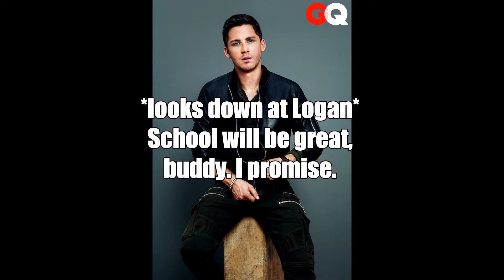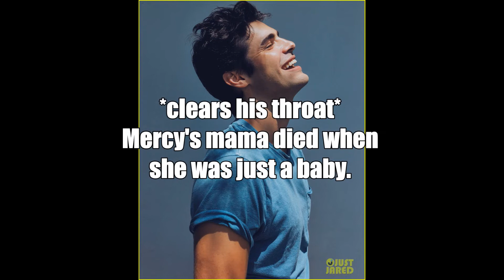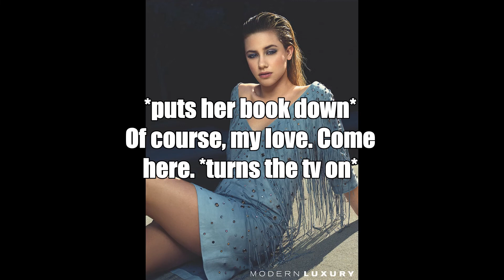Many Years After Breaking Dawn Season 5 Episode 3